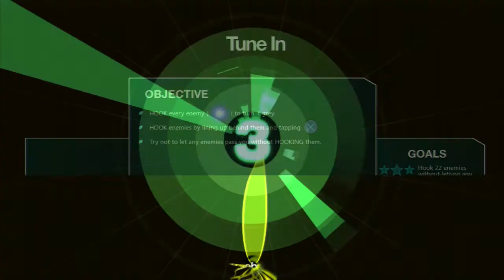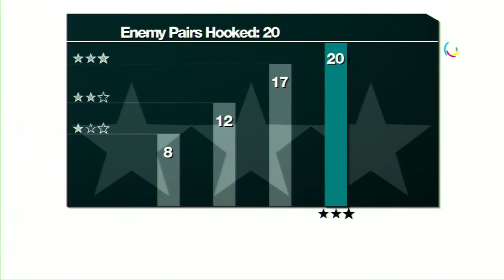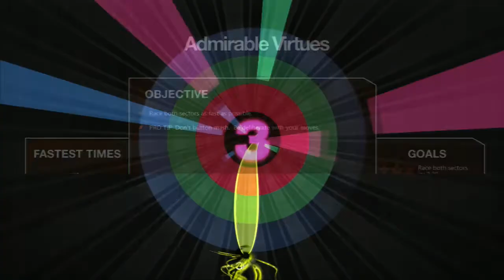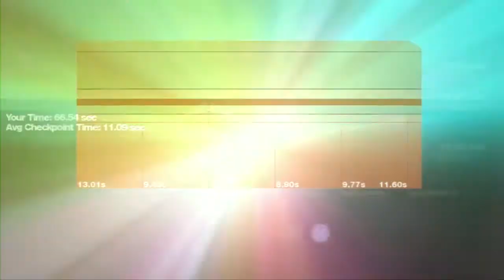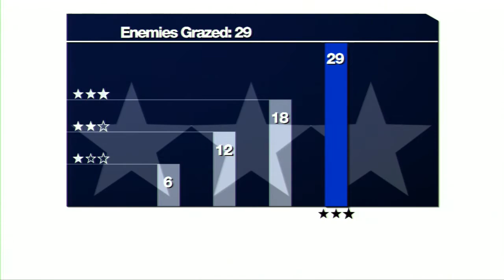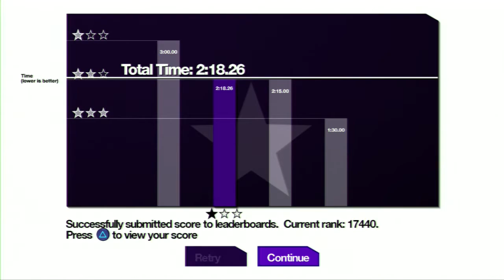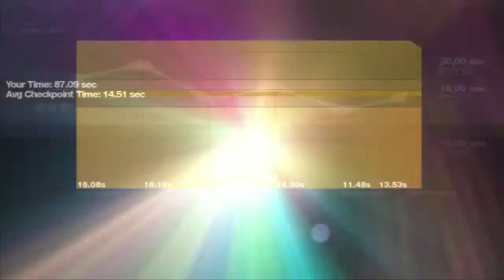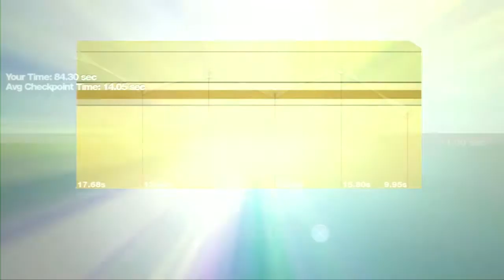ONE-OFF WEDNESDAY #37: Dyad (PS3/PSN)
Whoa that's shiny!